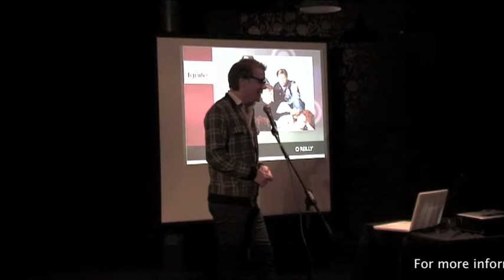Ignite Liverpool - Fred Landmark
Fred presents a tribute to John Hughes, Film Director and his passion to produce a stage version at LIPA of The Breakfast Club

Presenters share their personal and professional passions, using 20 slides that auto-advance every 15 seconds.

Time: April 15, 2010 from 6pm to 8pm
Location: Contemporary Urban Centre